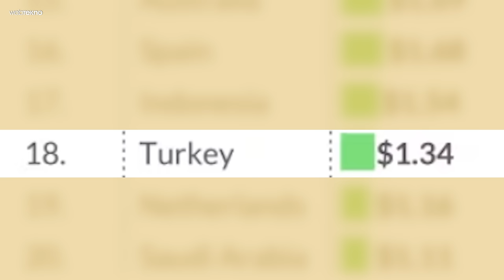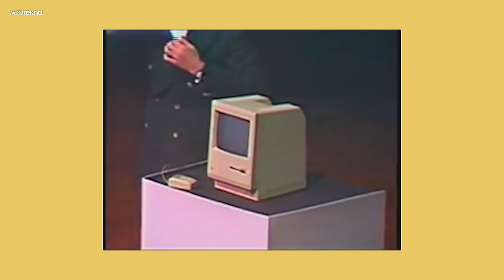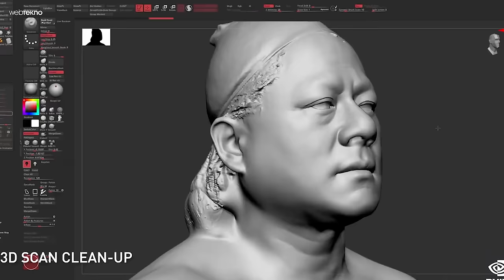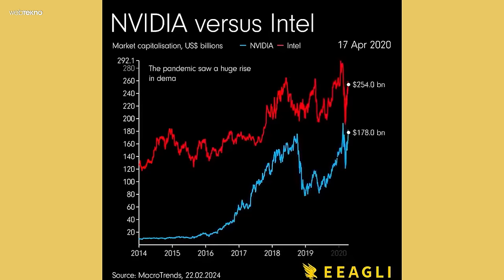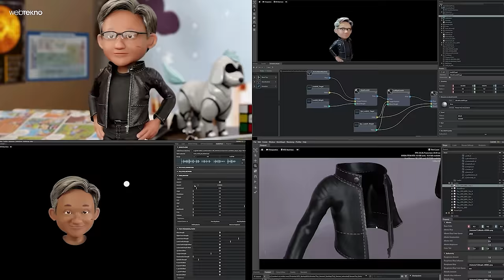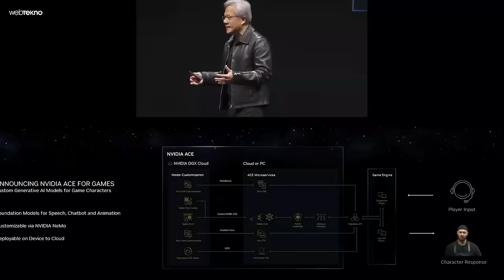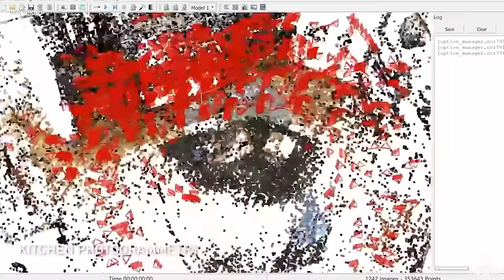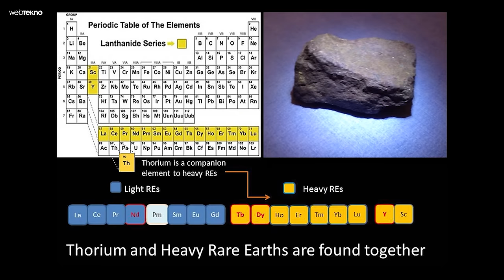3 TRİLYON DOLARLIK İMPARATORLUK - Nvidia, Apple’ı Nasıl Solladı?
Hisseleri uçuşa geçen Nvidia, 24 saatte tarihin en fazla para kazanan şirketi oldu; Apple, Google ve Amazon gibi devleri sollamayı başardı. Peki nasıl? Bunun için Nvidia’nın kurucusu ve CEO’su Jensen Huang’ın neler yaptığını anlamak ve yapay zeka devriminde Nvidia’nın ne payını bilmek gerekiyor. İyi seyirler!